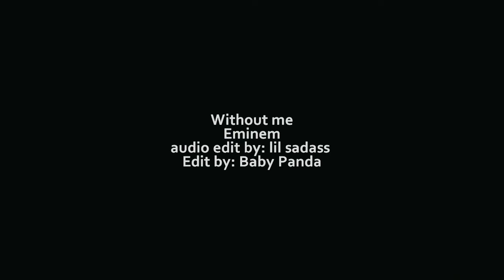Kai Parker - Without me [+ 2x12 promo]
I might have spend my free day of editing this because I'm excited about Kai showing up in Legacies Tonight... this was very last minute and rushed. Can't wait to actually see him cause mayhem. (and think of all the new clips we'll be getting of his him )

Fandom: Legacies (and TVD)
Song: end of video
Colouring: kindon18
-x-